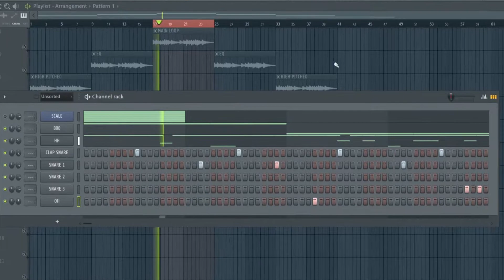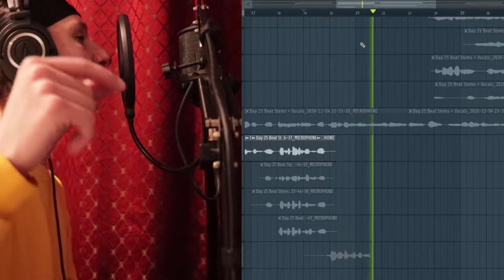Making A Rap Song EVERY DAY For 30 days | (Day 25)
I’m making a rap song from scratch every day for 30 days. Making a rap song every day for 30 days using fl studio as the main DAW to record this rap music is going to be a real challenge! Making a song every day, especially making a rap song, is going to be hard, that’s why I will be needing your help in deciding which song we will be releasing at the end of the challenge. Today is Day 25 out of the 30 Day Song Challenge!

Its an advantage for me to make a full song from scratch because making a full song from scratch will allow me to actually own everything I make which makes it easier to release!

In this 30 day song challenge, I will be making a song from scratch fl studio by making my own beat and then recording my verse on it. Making a rap song from scratch fl studio is not an easy task because it requires a lot of creativity, energy and discipline. Because we are using fl studio, the process of making a song every day should be easier.

Making A Rap Song